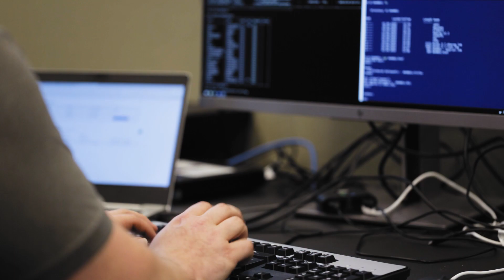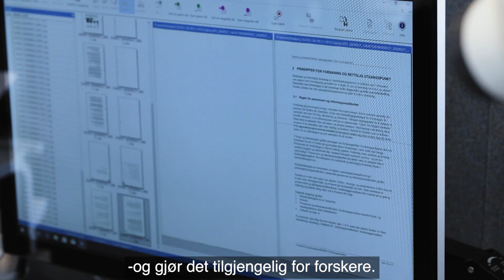Evig liv til pasientjournalene - i forskningens tjeneste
Antibiotikaresistens er et økende problem. Kan vi lære noe fra tida før vi fikk antibiotika? Og hvorfor finnes det flere krefttyper nå enn før?

I et bygg på Tynset finnes det kanskje svar som kan redde liv i fremtiden.

For ett år siden åpnet Norsk helsearkiv i Arkivverket, og Norge ble med det det første landet i verden som digitaliserer sine sykehusarkiver og gjør dem tilgjengelige for forskere. Det siste året har 16 millioner journalsider blitt digitalisert, og både forskere og pårørende har fått viktige opplysninger fra disse.